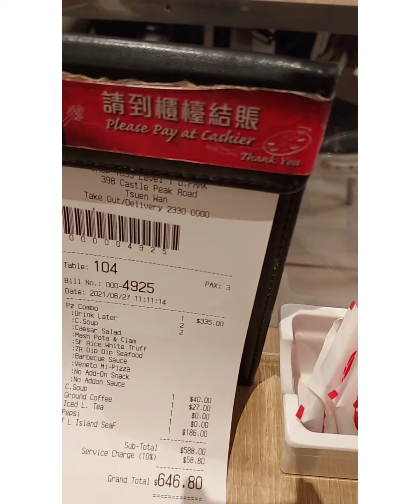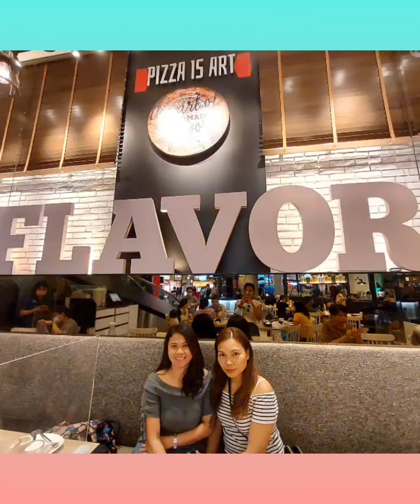PIZZA HUT in D' Park tsuen wan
food is life food is love lunch date wirh my lovely  friends